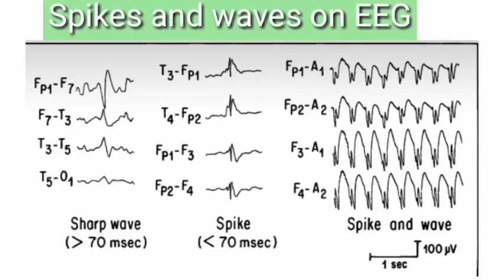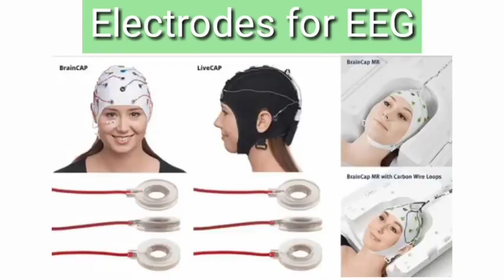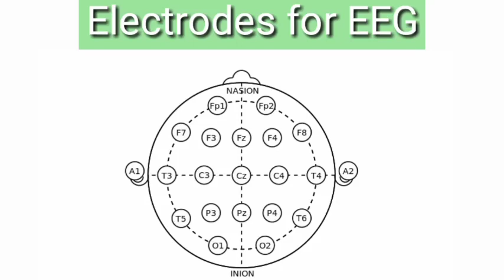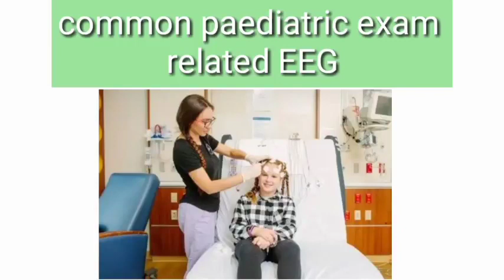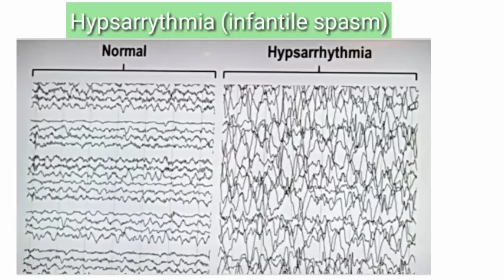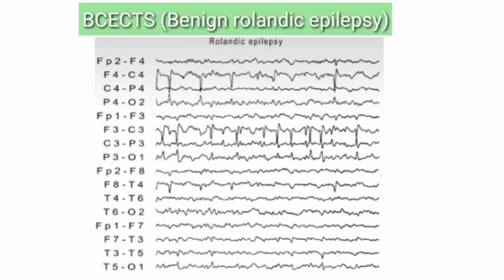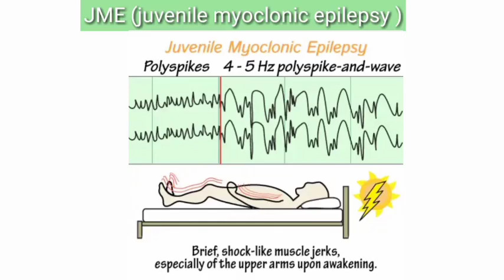EEG in pediatrics !!! in simplified way by Dr. Arshad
easy way to understand and answer EEG related questions